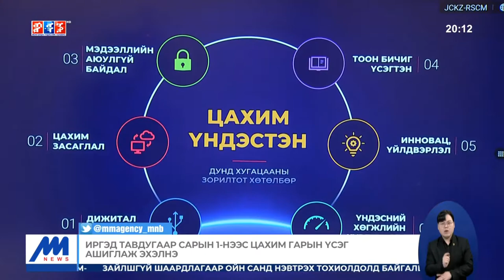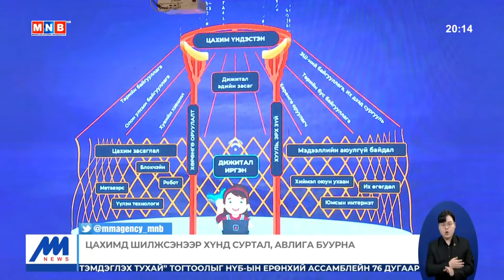Цахимд шилжсэнээр авлига, хүнд суртал буурна